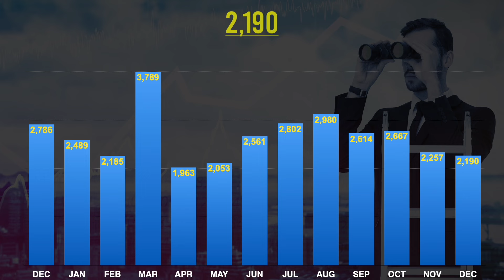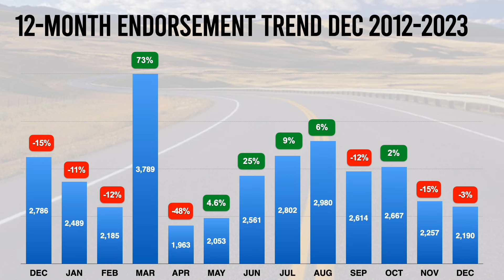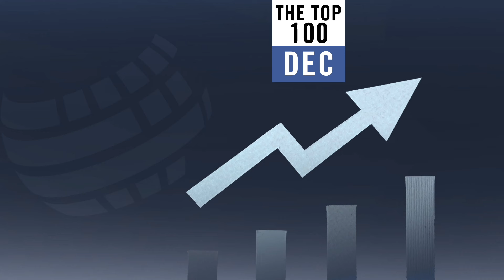December 2023 Top 100 HECM Retail Lenders Report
The times they are a-changin'. This month we have a major upset in the top-ten ranking with one top-five lender claiming the #1 spot from.